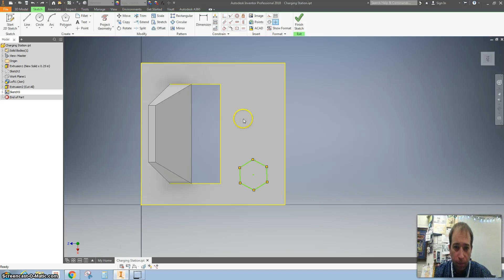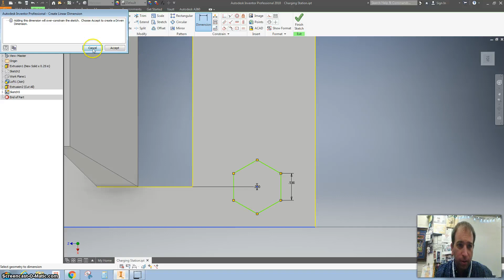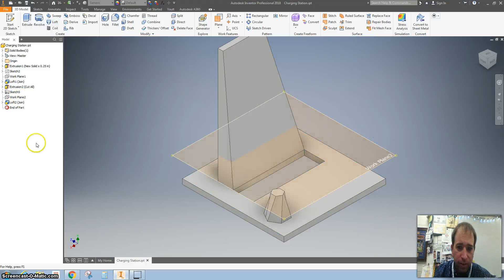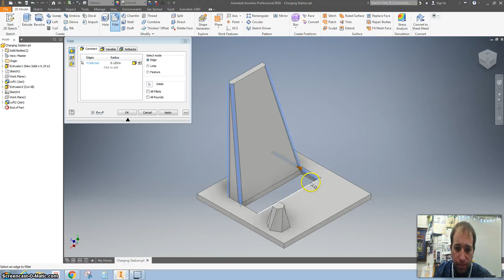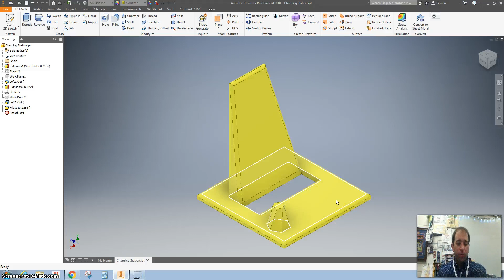Phone Charging Station loft (part 2)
My students are designing a charging station or phone stand. This is a good project to give them practice using the loft tool on Autodesk Inventor.